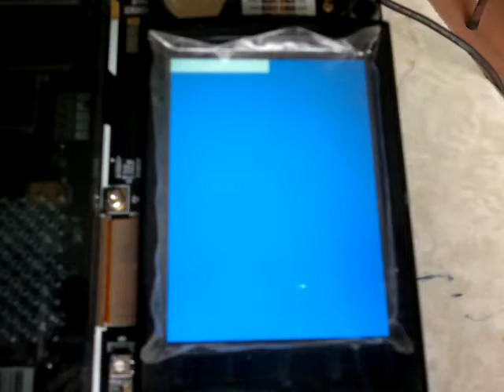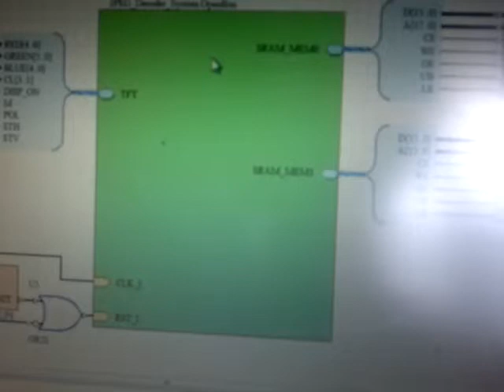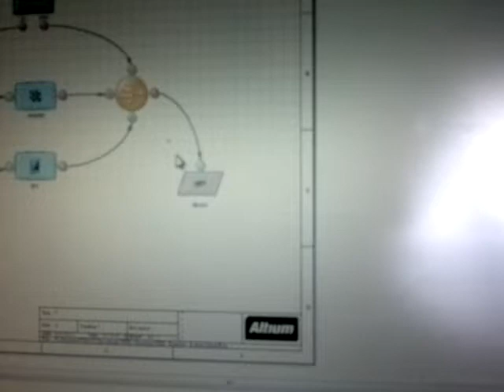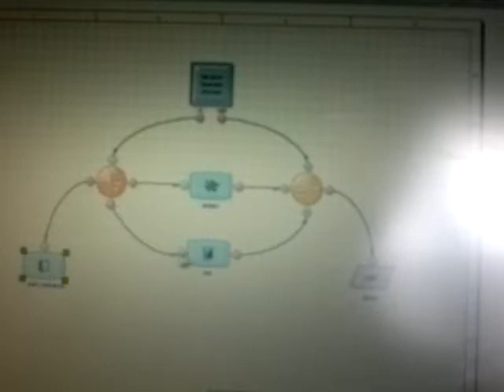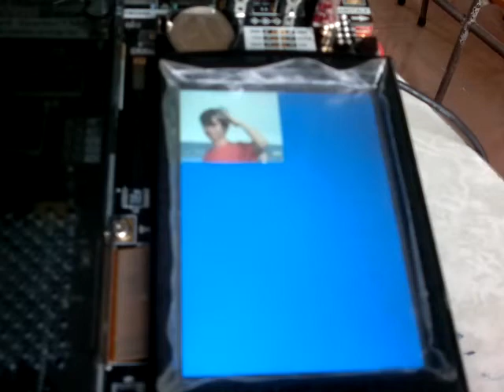FPGA GPG decoder 2 06082012028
Thí nghiệm với FPGA quay lần 1